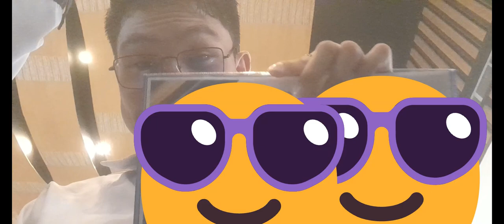Recognition day vlog 2024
Former phone:
L1: Huawei y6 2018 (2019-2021)
L2: Huawei y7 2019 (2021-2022)
L3: Xiaomi Redmi 10 5g (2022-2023) [Lost phone]
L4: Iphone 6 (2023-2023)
L5: Samsung Galaxy M12 (2023-)

Use to record:
Samsung Galaxy M12
Acer V276HL (Monitor)
Fortress CPU

Gaming PC Specs:
Intel pentium G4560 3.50 Ghz (7th Gen)
Gigabyte Motherboard
8gb ram
500gb ram
Casing w/ PSU
GTX 1060 3gb 192-BIT

Use to record:
OBS Studio (PC)
Samsung Screen Recorder (Phone)

Use to edit video:
CapCut (Phone)
Clipchamp (Gaming)